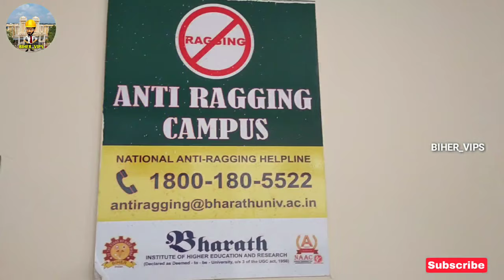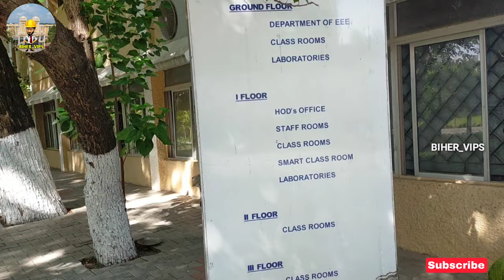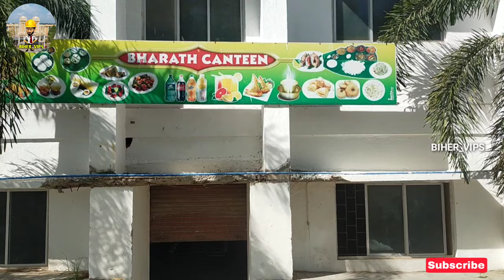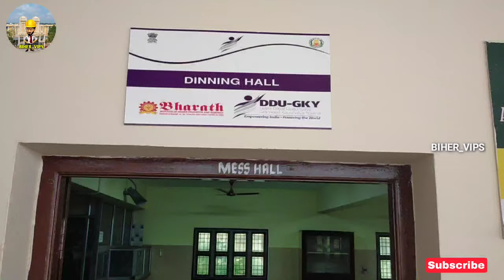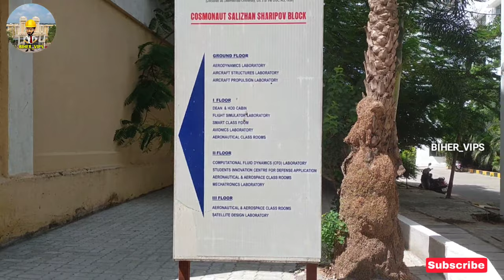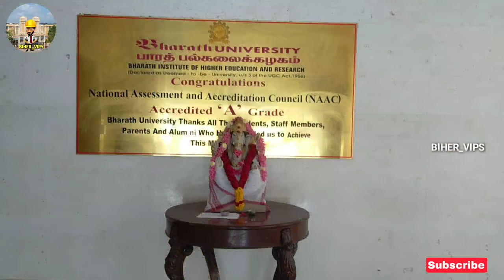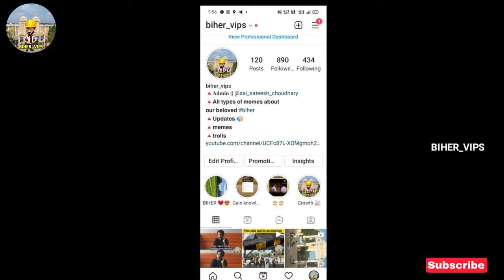Bharath University campus tour ||campusvlog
For more information about college follow our Instagram page